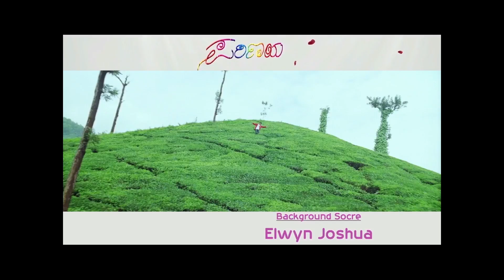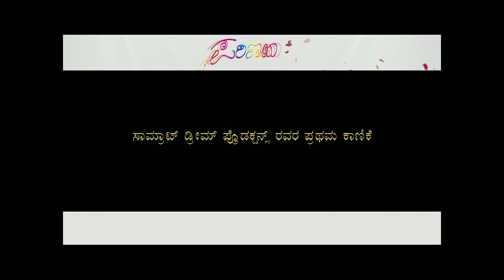"Parinaya" Kannada Movie Trailer - Chandhan, Shruthi Raj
Title - Parinaya
Starring - Chandan, Shruthi Raj
Music Director - A M Neel
Banner - Samrat Dream Productions
Producer - H S Narayanaswamy
Director - K S Sudhakar